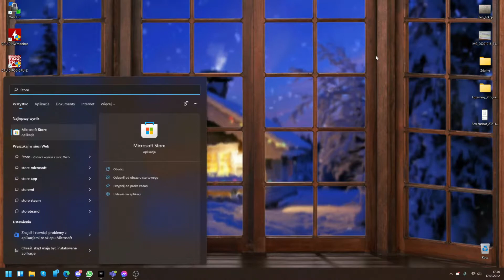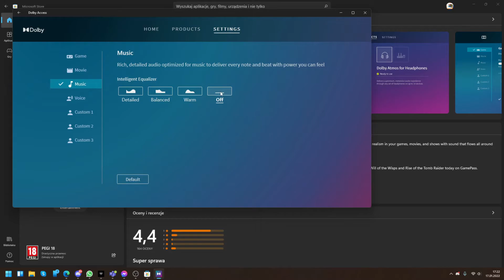WINDOWS 11 - JAK ZAINSTALOWAĆ DOLBY ATMOS | PORADNIK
Nagrywamy:
OBS Studio

Montujemy:
HitFilm Express 16
DavinciResolve 17